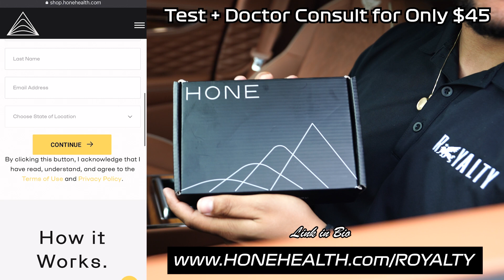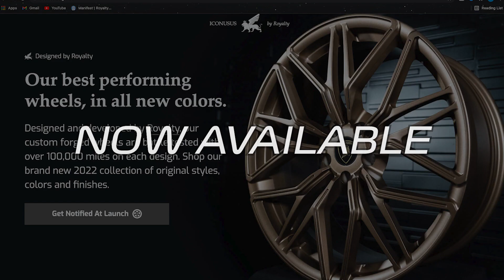Lamborghini in the Trees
Another day another Royalty rental wrecked. This time it was our Lamborghini Huracan Evo Coupe - the client lost control and went into some trees. Houston and Tony put the car on the lift and go over all damages they visibly see. Enjoy!